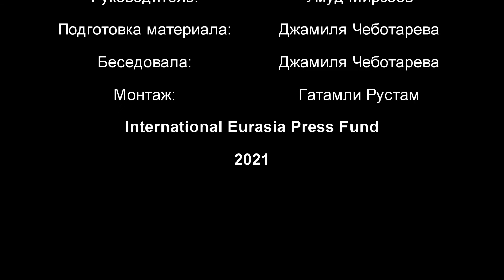Интервью Eurasia Diary с Павлом Клачковым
Интервью Eurasia Diary с российским политологом, директором филиала Финансового университета при правительстве Российской Федерации, кандидатом философских наук Павлом Клачковым.